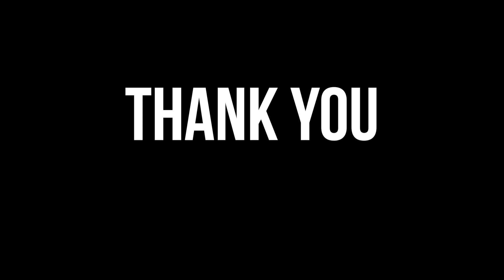She Used To Be Mine - Waitress (Cover)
Another week featuring one of my many very talented friends! Here's Melanie Waite with a terrific rendition of She Used To Be Mine from the Musical Waitress - written by the fabulous Sara Bareilles

Gear:
Nord Stage 2
Keyscape
Rode NT1
Canon EOS M50 + Starter Kit Lens
Focusrite Clarett 4Pre Audio Interface
MacBook Pro (16 inch, 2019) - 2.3 GHz 8-Core Intel Core i9, 16gb RAM

Audio Edited in Logic Pro X
Video Edited in FCP

Lyrics:

It's not simple to say
Most days I don't recognize me
These shoes and this apron
That place and its patrons
Have taken more than I gave 'em

It's not easy to know
I'm not anything like I used to be
Although it's true
I was never attention sweet center
I still remember that girl

She's imperfect but she tries
She is good but she lies
She is hard on herself
She is broken and won't ask for help

She is messy but she's kind
She is lonely most of the time
She is all of this mixed up
And baked in a beautiful pie
She is gone but she used to be mine

It's not what I asked for
Sometimes life just slips in through a back door
And carves out a person
And makes you believe it's all true
And now I've got you

And you're not what I asked for
If I'm honest I know I would give it all back
For a chance to start over
And rewrite an ending or two
For the girl that I knew

Who be reckless just enough
Who can hurt but
Who learns how to toughen up when she's bruised
And gets used by a man who can't love
And then she'll get stuck and be scared

Of the life that's inside her
Growing stronger each day
'Til it finally reminds her
To fight just a little
To bring back the fire in her eyes

That's been gone but it used to be mine
Used to be mine

She is all of this mixed up and baked in a beautiful pie